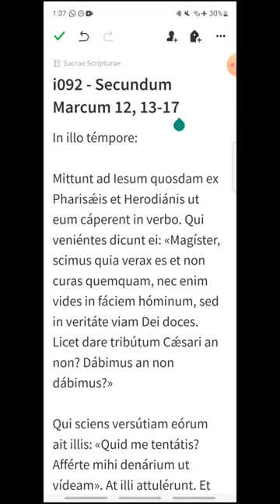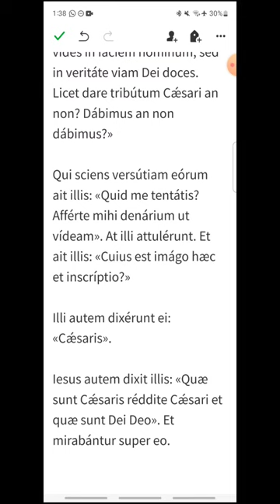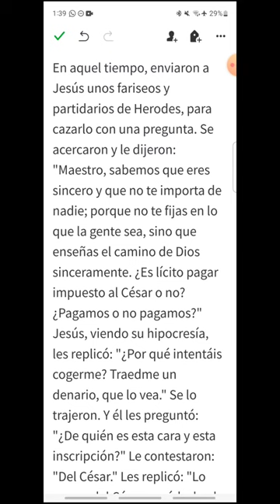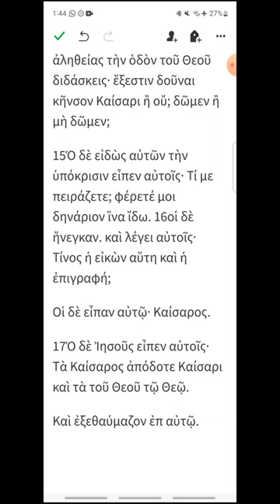i092 - Marcos 12; 13-17 - EVANGELIO DEL DÍA en Latín, Español y Griego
Martes IX del Tiempo Ordinario
00:18 Latín
01:35 Español
02:39 Griego